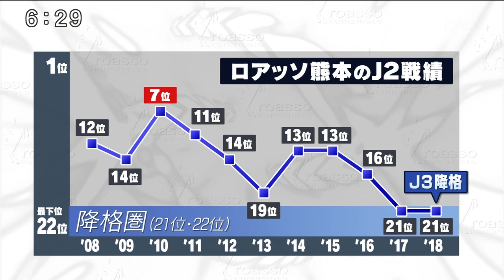2018/11/26 ロアッソ熊本ローカルニュースまとめ